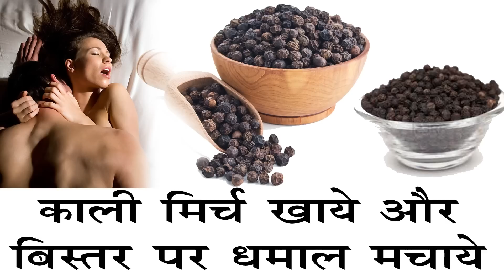सोने से महंगी : काली मिर्च किसी वरदान से कम नहीं है !! Amazing Benefits of Black Pepper